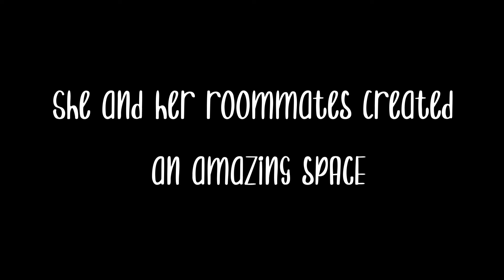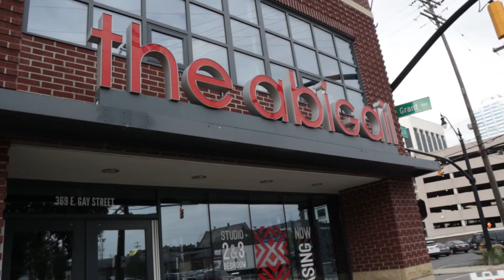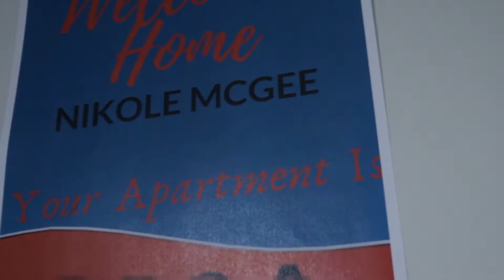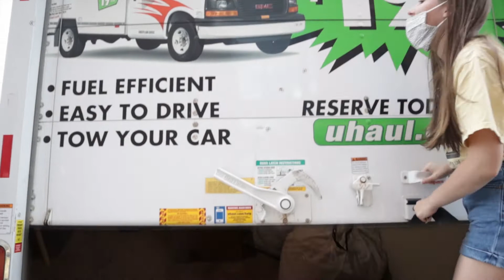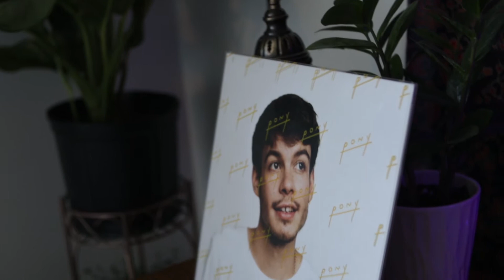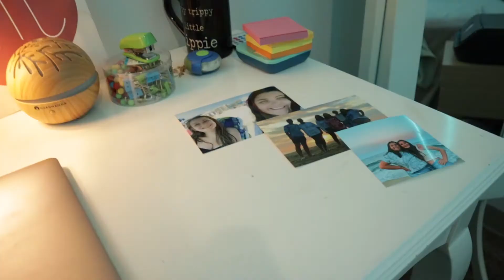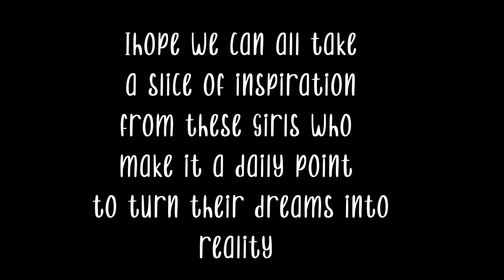College Apartment Upgrade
For many, school is back in session and we find ourselves apart from loved friends or family. My sister is doing big things, alongside her roommates at art school, and I couldn't be more proud of her! Getting all of you belongings from Point A to Point B is one thing, but truly making it comfortable, functional, livable space is another. She and her roomies spent their off season pacing their shopping and planning to decorate the apartment they'd never even seen in person before! It was so cool to see it come to life. You go girls!

Songs featured include:
What You Know by Two Door Cinema Club
Glitter by Benee
Trumpet Beat by Spencer Cindia
10/10 by Rex Orange County